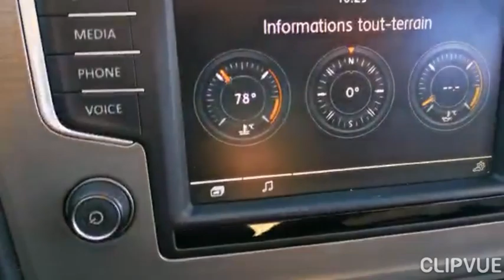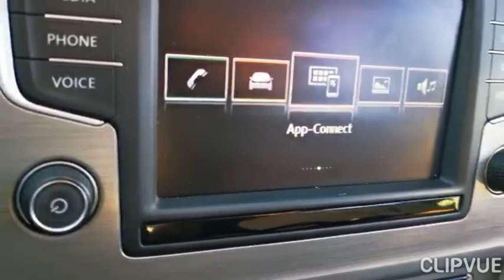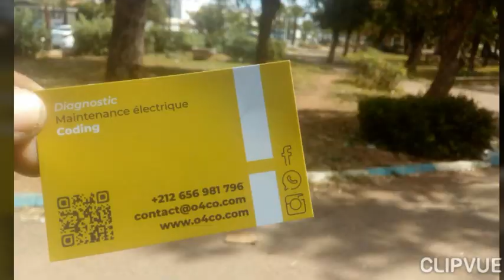Enable Alarm on golf 7 USA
Coding Golf 7  USA ⚓🏁
Activation ouverture \ ferme  des vitres  et toit ouvrant  🚨
Activation Offroad 🚨
Activation Driving School 🚨
Activation DiP Mirror🚨
Activation Alarm 🚨
Activation Confirmation Acoustique 🚨
... ?e